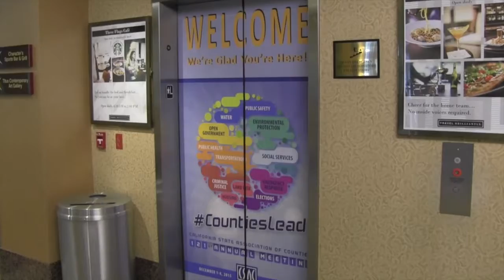Reflections on the CSAC 121st Annual Meeting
Your hard-working elected county officials met in Monterey County for the 121st CSAC Annual Meeting. There they discussed important issues vital to your local county government, networked and collaborated with each other and helped pave the way for the upcoming year.